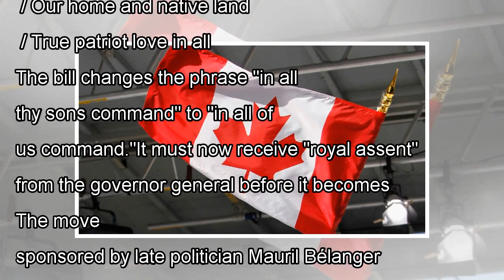News Canada moves to make its national anthem gender-neutral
If you're not familiar with the words to "O Canada," here's how the first few lines of the English v...